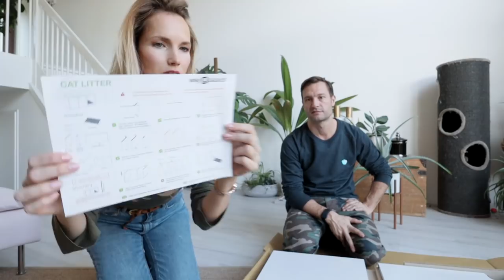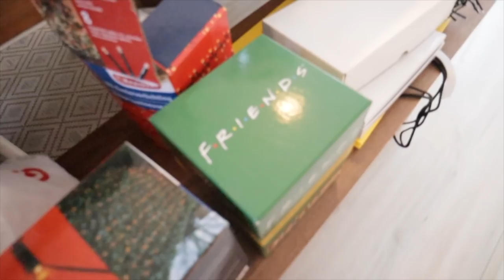Grote opruiming & dé kattenbakoplossing // VERBOUWVLOGS #1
In deze serie verbouwvlogs laten Max en ik zien hoe we van ons huis een echt 'thuis' gaat maken, we proberen zo duurzaam mogelijke keuzes te maken én willen het zo goed mogelijk doen voor onze 5 katten.

LET OP: IK HEB EEN NIEUW KANTOOR/POST ADRES:
Prinsengracht 486C
1017 KG Amsterdam